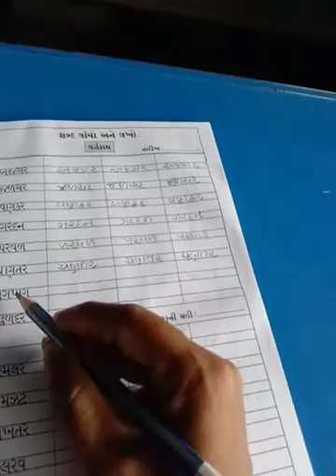GM STD SR KG, SUB GUJARATI, 20 TO 23